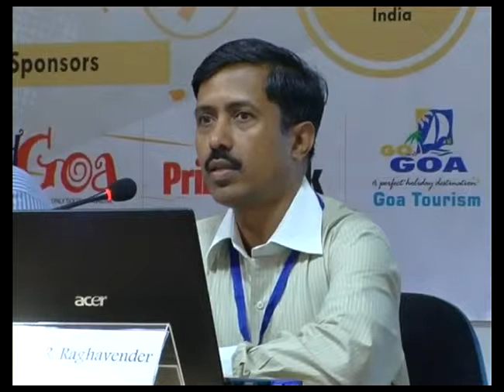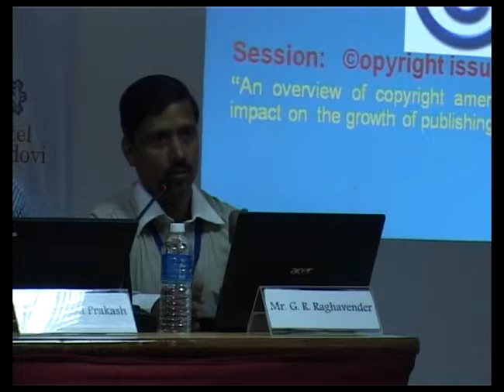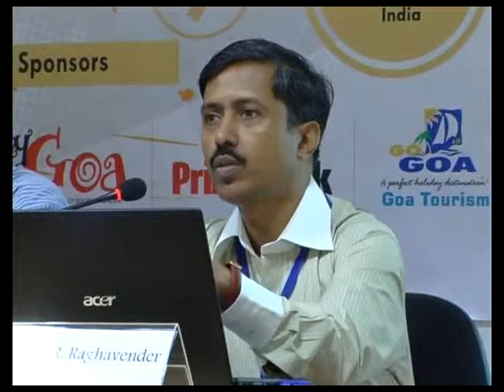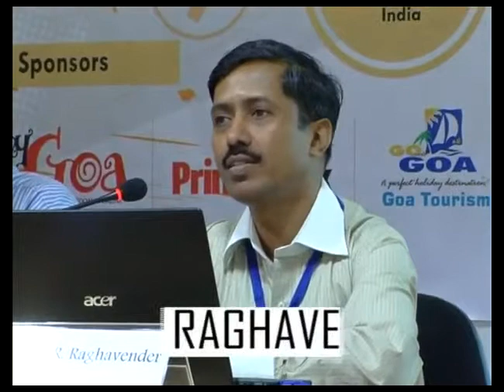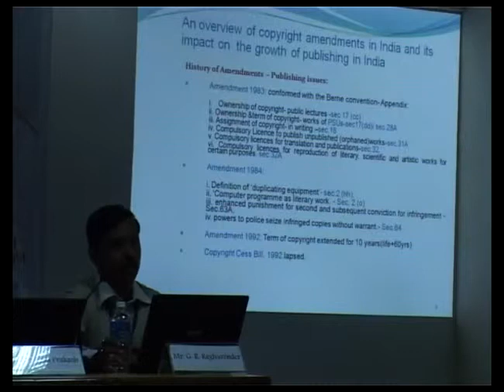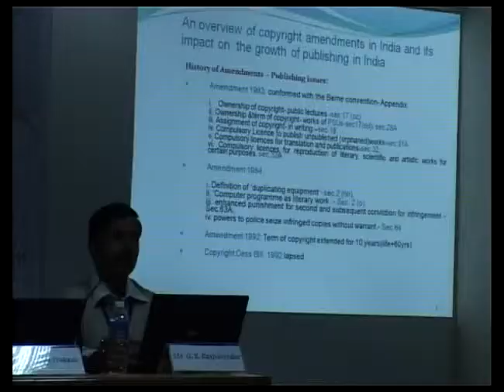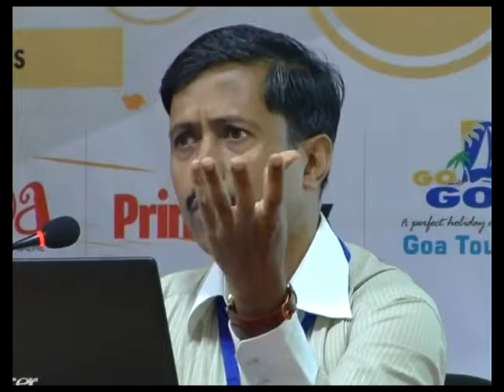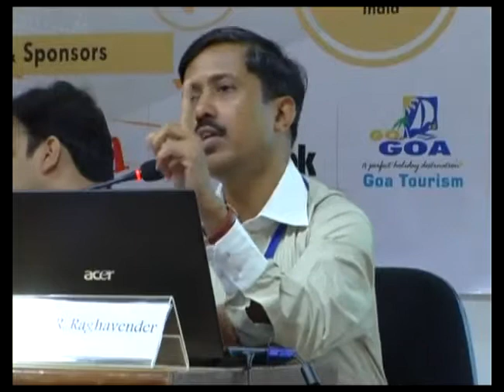Copyright Issues in Publishing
Panelists of this session examined issues related to the recent amendment suggested to the copyright law and its implications on publishers of various hues, especially in cross-border trades as it relates to the sale of digital books and sale of books through online bookstores.